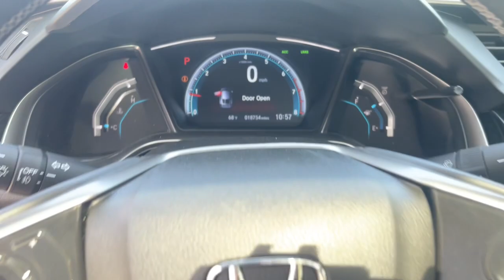2021 Honda Civic Suffolk, Chesapeake, Portsmouth, Norfolk, Virginia Beach, VA M8331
Crystal Black Pearl Used 2021 Honda Civic EX available in Suffolk, Virginia at Mike Duman Mitsubishi. Servicing the Chesapeake, Portsmouth, Norfolk, Virginia Beach, VA area.

Priced below KBB Fair Purchase Price! Online Pre-Approval Application Available. Cloth. 2021 Honda Civic EX Gray FWD CVTbrbrRecent Arrival!brbrMike Duman Auto Superstore is a full service dealership offering new Mitsubishis and one of the largest inventories of late model low mileage pre-owned vehicles on the East coast. Our buyers take great pride in acquiring quality vehicles that can be offered for below market prices. Most vehicles are still protected by the balance of a manufacturers warranty and are eligible for extended warranty coverage. All vehicles are inspected pass a certification process and are reconditioned before being offered for sale. Mike Duman Auto has been satisfying automotive needs since 1980 and was recognized as the Virginia Independent Quality Dealer of the Year. Check out our reviews and see for yourself why When others cant. the Du-Man can!